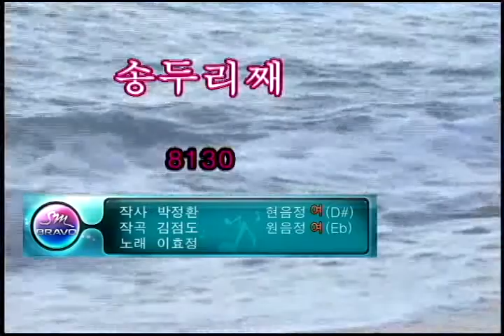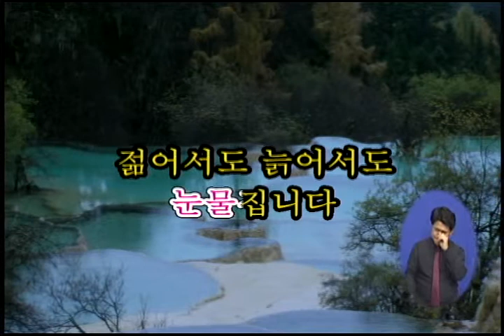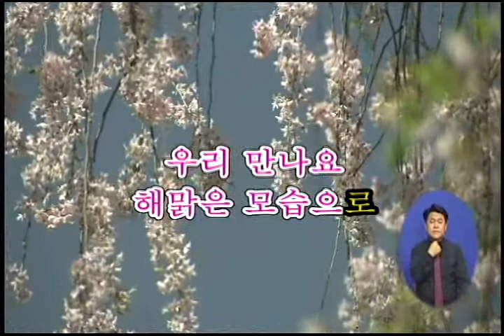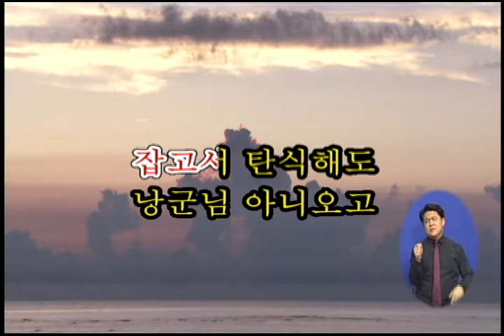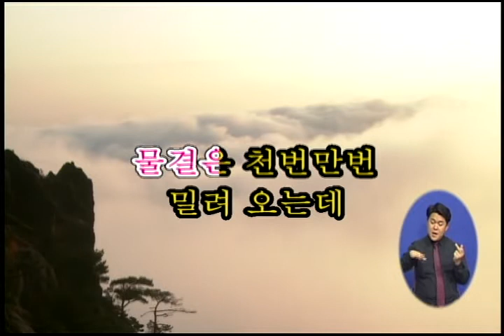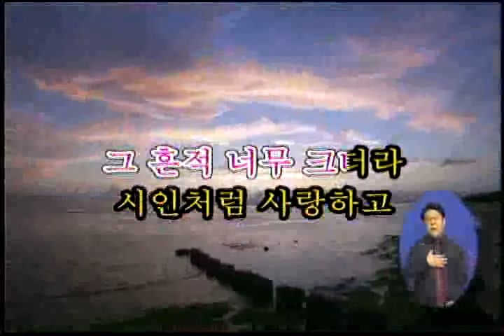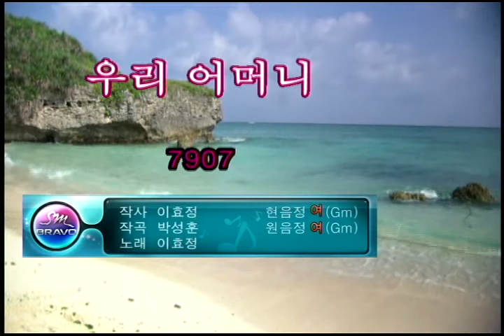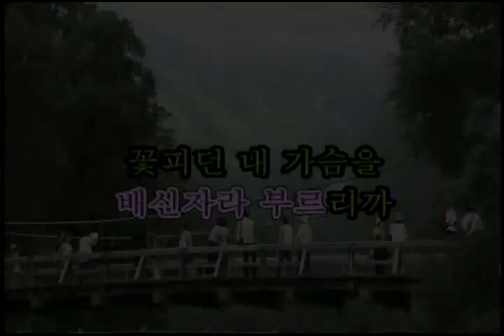전국나눔노래자랑 1680회 - 11월 04일 (화)